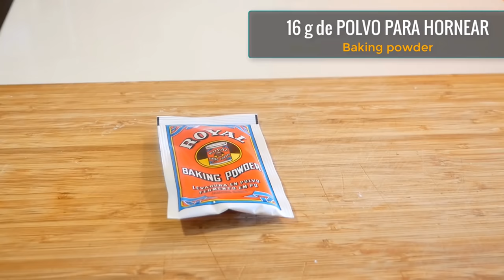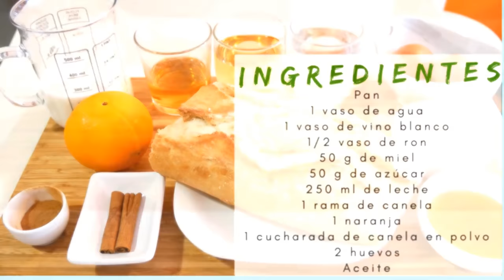3 RECETAS DULCES DE PUEBLO SIN HORNO 🍪😍 RECETAS TRADICIONALES PARA CARNAVAL 🍩🤩